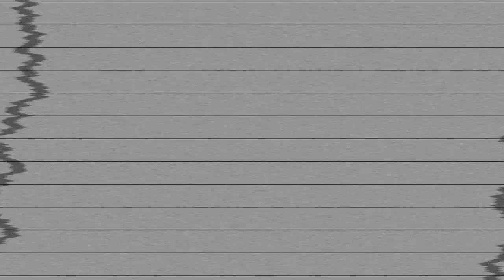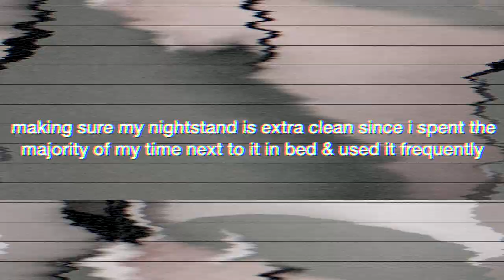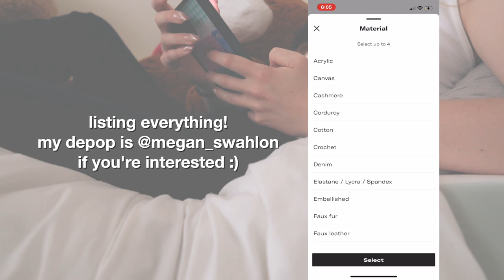getting my life together after being sick | catching up on school, deep cleaning, self care, etc.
i hope you guys enjoyed todays video just as much as i did making it! thank u all for watching :)

SOCIALS 💌
instagram & tik tok: megswahlon
vsco, pinterest, spotify: meganswahlon

goal: 17,000